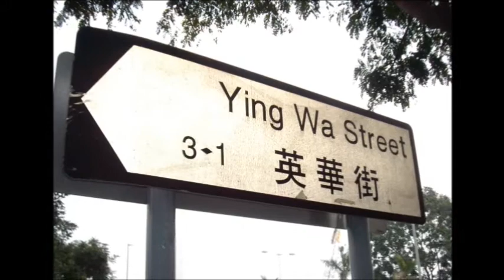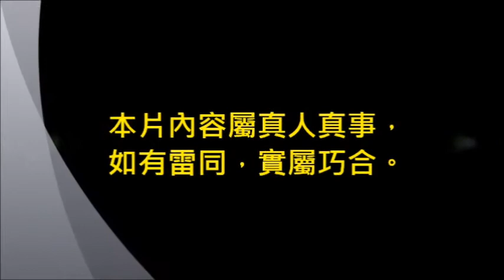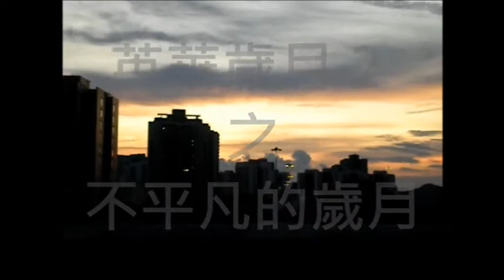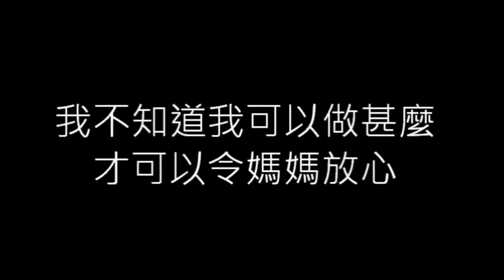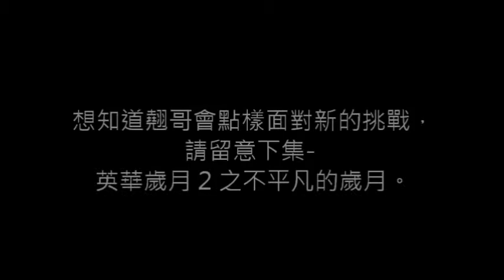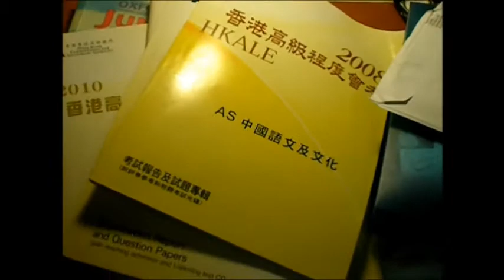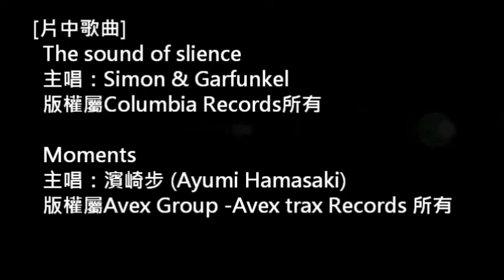【英華歲月 2：不平凡的歲月】第一集：序章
【不平凡的歲月】為了向英華仔、老師及觀眾分享一位基督徒面對學業上挫敗之經歷，Live Studios Network 於2011年6月製作《英華歲月2》，透過總委員原銘翹及幾個同學的分享，體會如何藉著基督教信仰，克服人生各種逆境。

【本集提要】2010年6月30日，身為Live Studios Network 總委員的原銘翹，遇到重大挫折: 一向學業成績不錯的他，竟然在高度程度會考 (AL) 取不到滿意的成績，與心儀大學學位無緣。面對高考成績所帶來的打擊，他又如何面對呢？ 建議大家陪同家長收睇及預備紙巾！

片內音樂出處：

Song by Simon & Garfunkel
Produced by Tom Wilson

《與我常在》
主唱：陳奕迅
作詞：林夕
作曲：林健華(Black Box)
編曲：Lorn Leber
監製：Jim Lee

Moments
主唱：濱崎步 (浜崎あゆみ)
作詞：濱崎步 (浜崎あゆみ)
作曲：Tetsuya Yukumi